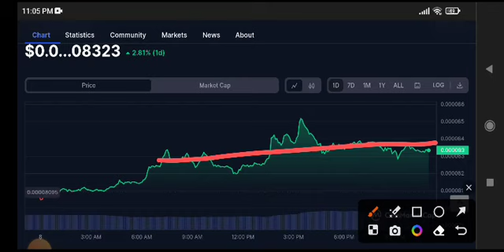Terra Classic News Today! Terra Classic Price Prediction